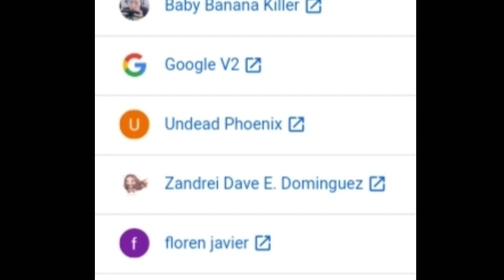March & April Starlight + All Upcoming Skin in Mobile Legends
Otep Gaming
"You S☆bscribe, You D☆serve"
-Your Partner in Upcoming Mobile Legends Update.

🔻LEAK Partner:
▶Gux Official: Youtube

🔻FEATURED CHANNEL❤
▶Techno Official

🔻Otep Gaming ML Account🔻
▶Main Account: "Otep Gaming"
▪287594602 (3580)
▶Main Advance Server: "Otep Gaming"
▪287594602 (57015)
▶2nd Account: "Otep Smurf"
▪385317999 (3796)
▶2nd Advance Server: "OtepGaming"
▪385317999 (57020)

A▪YES, Im 100% Pinoy Live in Philippines

Q▪ Are You Boy or Girl?
A▪ Im a Man means BOY.

A▪Friends? Girl? I have lot of Friends Girl but i Dont Have GirlFriend(NGSB, Study 1st)

Q▪What Type of Phone Did You Used?
A▪I am Using ANDROID Phone.

Q▪What Screen Recorder do you Used?
A▪Az Screen Recorder(Binder Clip + Earphone = Internal Sound)

Q▪What Apps did you use to Edit Thumbnail?
A▪I always use PIXELLAB, PICsART & YT STUDIO.

Q▪What Apps did you use to Make Transparent Background?
A▪I always use , PixelLab & Background Eraser.

Q▪What Apps did You Use to Edit VIDEO
A▪Im Using KINEMASTER until Now.

Q▪What is Your ROLE in Mobile Legends?
A▪Im ALL AROUND User( I Can Use any Types of Hero) "ADJUSTABLE.

Q▪Can I Add You in Mobile Legends?
A▪Sure, 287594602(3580) or Check My ML Account👇
(🔻My Mobile Legends Account🔻Section)

🔻Are You Looking For my Editing Apps?

🔽AZ Screen Recorder Settings;
1. Encoder= Default(More Stable)
2. Resolution= 1280x720p
3. Frame Rate= 60FPS
4. Bit Rate= 12
5. Orientation= Auto Rotate
6. Audio= On

🔽Internal or Ingame Sound Recorder;
▪Following Needed;
1. Earphone With Mic Button"Any Type".
2. Small Clip or Small Binder Clip.
▪Set Up;
1. Put Earphone into Your Phone
2. Turn into Max Volume(Better Sound)
3. Put Binder Clip into Earphone Mic Button
wait Until Voice Assistant Pop Up(It Depends on your Phone Type "Android or IOS"
4. Open Your Screen Recorder:
🔽Note: "Make Sure Your Screen Recorder have Already Turn On Audio/Mic On.
5. Test Record In your Music Library.
If it Working now, Share This Guide.
If Not, Try & Analize Instruction(If Still not Working, Your Phone is your Problem😅.